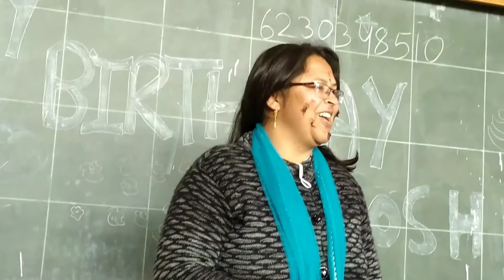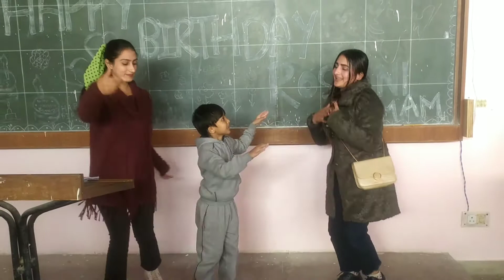Roshni Ma'am Birthday Celebration! 🎉🎉🎂🎂🥳🥳🎊🎊 || Enjoying birthday at Himachal Pradesh University